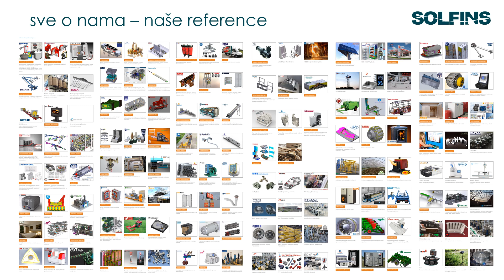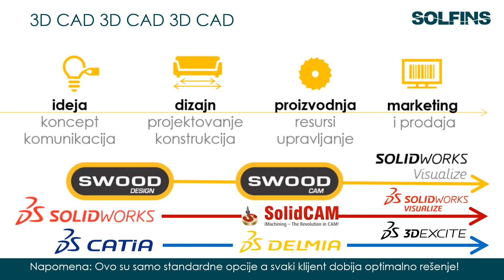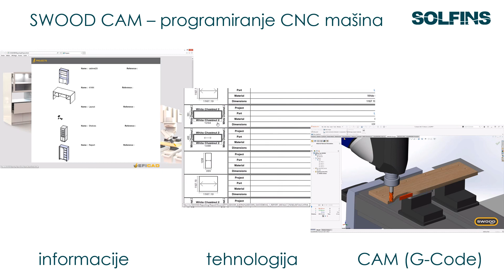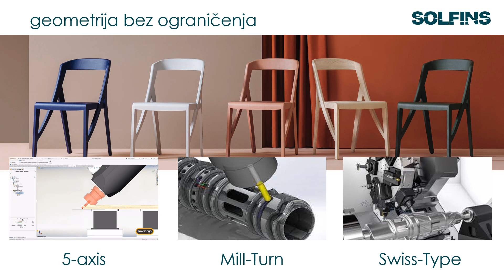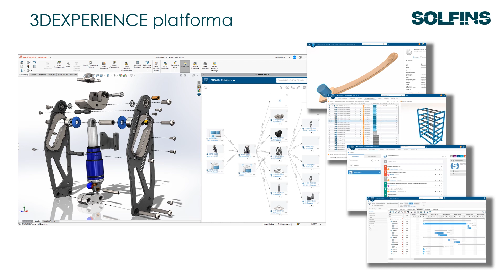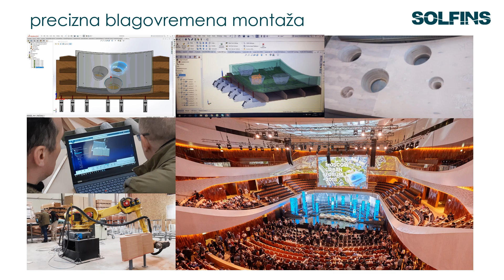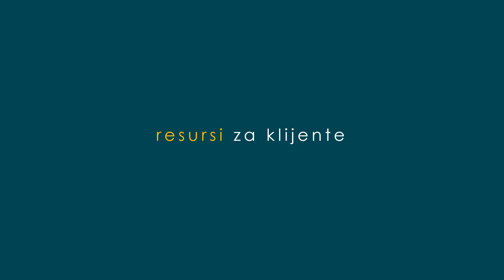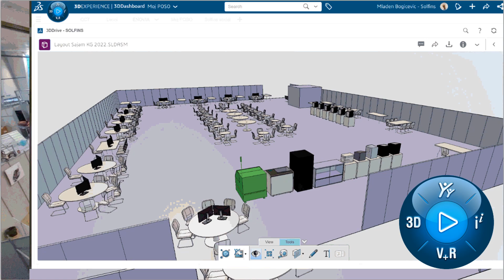Solfins rešenja za proizvođače nameštaja i enterijera